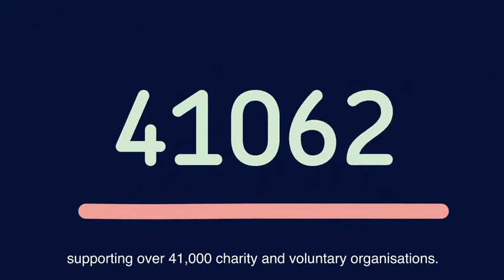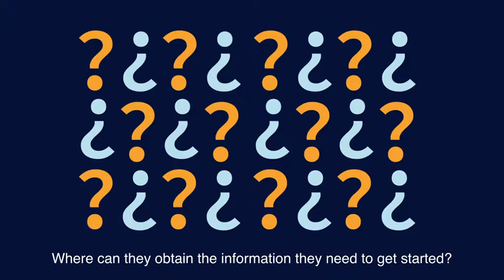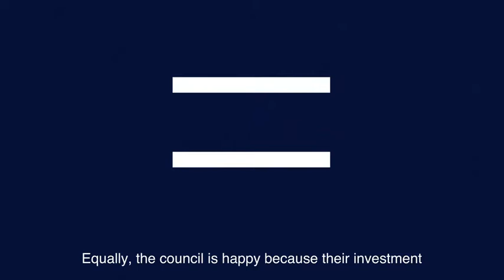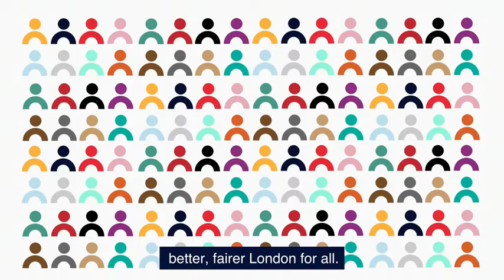CVS Video (subtitles)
In partnership with the London College of Communication, London Plus have created this short film to communicate the role of a Council for Voluntary Service (CVS) and what it does for the community and wider stakeholders. This short, informative film highlights the collective impact of a regional CVS Network working to support London’s charity and voluntary sector.